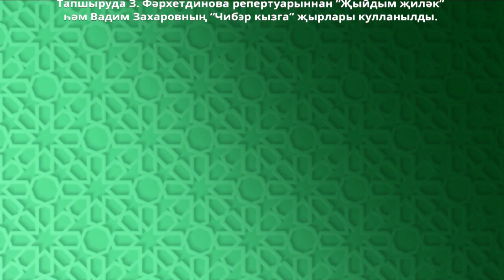«Форсат» тапшыруы. Питрау бәйрәме